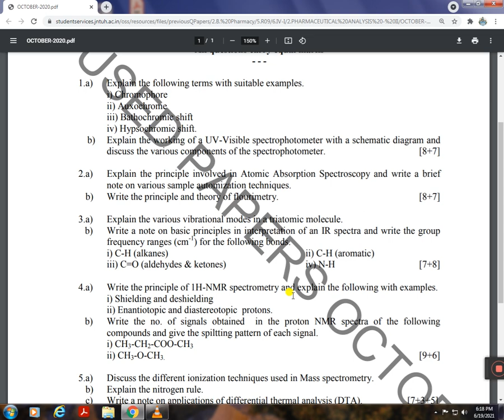JNTUH |B.PHARM IV-YEAR I-SEM 2020 QUESTION PAPER | PHARMACEUTICAL ANALYSIS -II